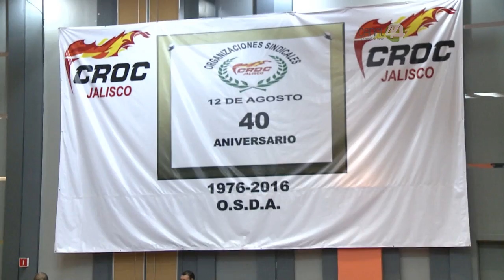Señal Informativa: La FROC- CROC no chaquetea al PRI, aclara El Güero Barba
La FROC- CROC no chaquetea al PRI, aclara El Güero Barba